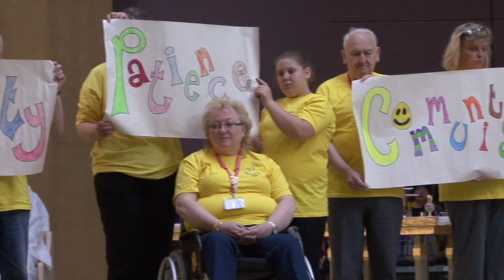MAC's Mass with Homily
Archdiocese of Birmingham
Lourdes Pilgrimage 2015
75th Anniversary